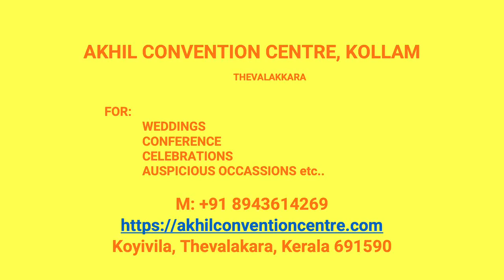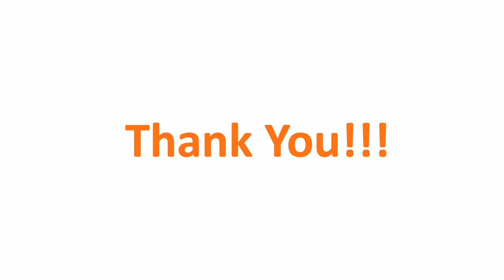Wedding Hall kilikollur Kollam